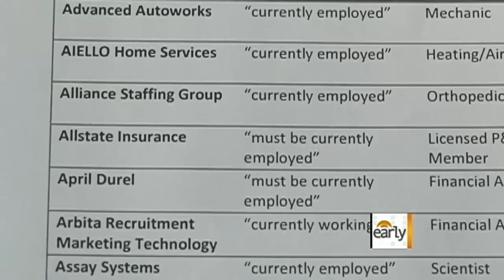Long-term unemployed face discrimination?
CBS News correspondent Elaine Quijano reports on the challenge to find work for people that have been unemployed for more than six months. Then, Chris Wragge talks to John Challenger, CEO of the job placement firm, Challenger, Gray and Christmas, Inc.